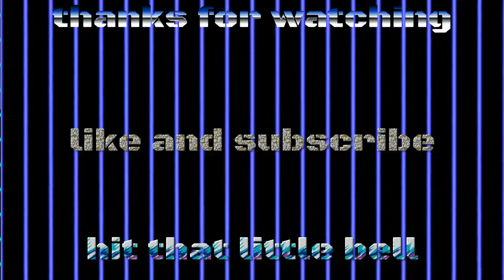mortal kombat x